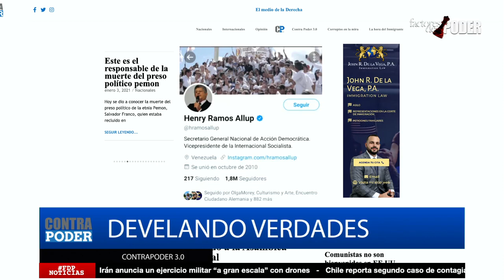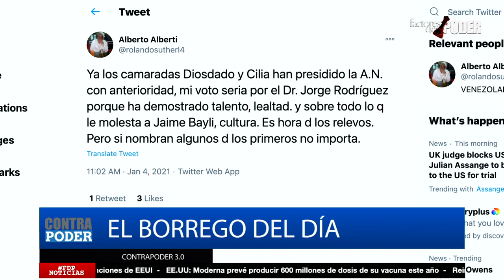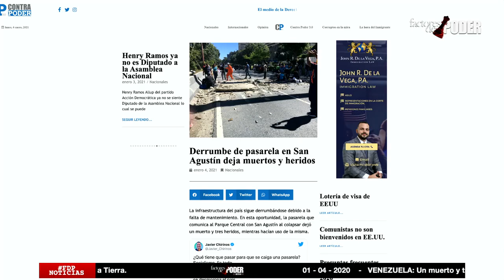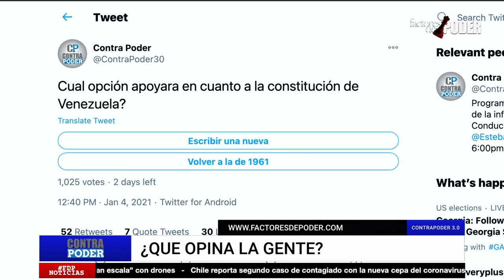Los ESCOMBROS de Acción Democrática | Contra Poder | José Colina | Esteban Hernández | 1 de 2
Develando verdades 01/04/2020